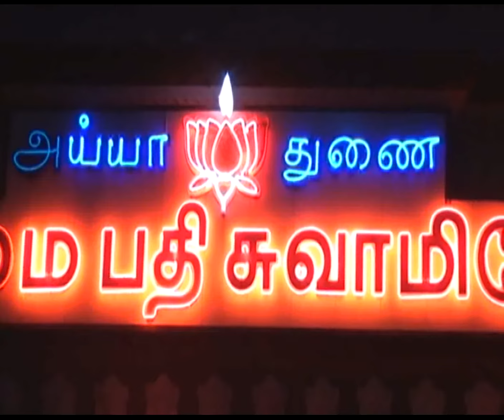I samythoppu 29 - 08 - 14 8 thiruvizha